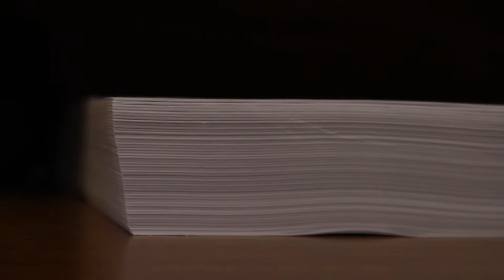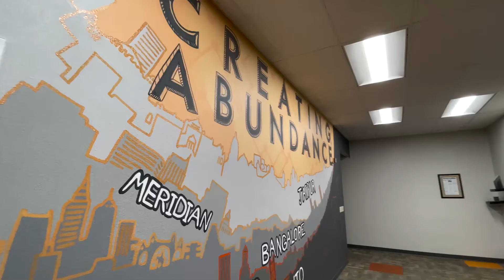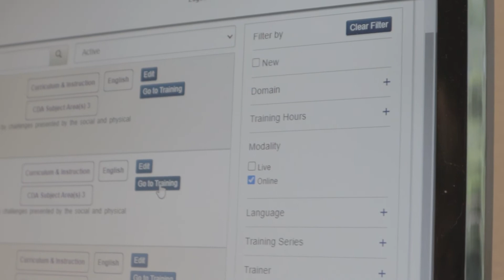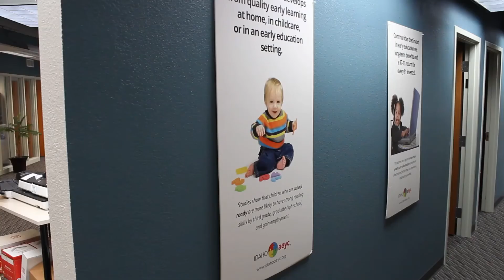RISE: Implementing legacy software system modernization to streamline processes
IdahoSTARS hired In Time Tec to streamline their outdated paper-based processes by providing a web-based approach that was easier to access, easier to use, more intuitive, and more reliable.

To learn more about who we are, what we do, and how we do it, visit our

We are a global software services company that partners with our clients to provide access to talent, enable innovation, and deliver immediate ROI.